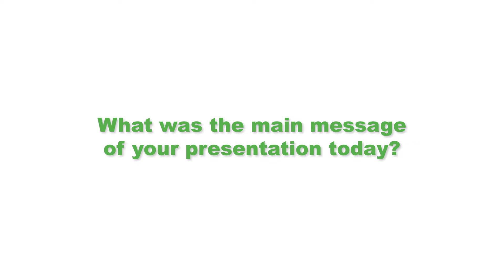Interview of Dr. Simona Costanzo at the 9th Beer and Health Symposium